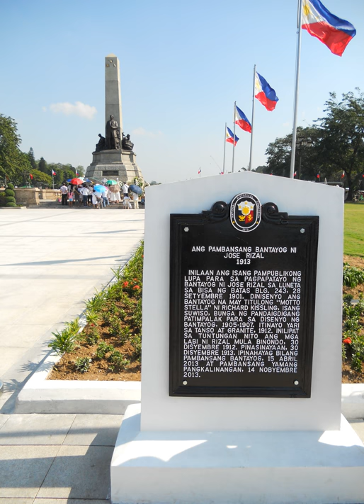List of historical markers of the Philippines in Metro Manila | Wikipedia audio article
This is an audio version of the Wikipedia Article:
List of historical markers of the Philippines in Metro Manila

SUMMARY
This list of historical markers installed by the National Historical Commission of the Philippines (NHCP) in Metro Manila is an annotated list of people, places, or events in the region that have been commemorated by cast-iron plaques issued by the said commission. The plaques themselves are permanent signs installed in publicly visible locations on buildings, monuments, or in special locations.
While many Cultural Properties have historical markers installed, not all places marked with historical markers are designated into one of the particular categories of Cultural Properties.
Markers in Manila were first to be installed, following the establishment of the Philippine Historical Research and Markers Committee (PHRMC), the earliest predecessor of the NHCP. These were markers installed in 1934 for Church of San Agustin, Fort Santiago, Plaza McKinley, Roman Catholic Cathedral of Manila, San Sebastian Church, Concordia College, Manila Railroad Company, Dr. Lorenzo Negrao, and University of Santo Tomas (Intramuros site). The installation of markers were first limited to identify antiquities in Manila. Many markers were destroyed or lost due to World War II, along with the structures they represent, and many have been replaced by post-war markers.
In 2002, during the unveiling ceremony of the marker National Federation of Women’s Club in the Philippines in Manila Hotel, former president Fidel Ramos joked that the curtain raising reminded him of striptease, and everybody laughed. That was the last time that the curtains were pulled upward, and from then, the unveiling has involved curtain pulling instead.Following the move to relocate the marker of the first shot of the Filipino-American War from San Juan Bridge to the corner of Sociego and Silencio, Santa Mesa, Manila, former NHI Chairperson Ambeth Ocampo was declared persona non grata in San Juan. The NHCP then issued a replacement marker on the bridge, indicating it as a boundary between Filipino and American soldiers during the war, instead of it being the site of the first shot.The marker concerning the First Congress of the Republic of the Philippines 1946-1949 is the biggest marker made, measuring at 52x72 inches. The 1946 marker was replaced on January 27, 2010 when governor Carlos Padilla of Nueva Vizcaya asked why his father, Constancio Padilla was missing from the list of the legislators. Luis Taruc, Jesus Lava, and Amado Yuson of the Democratic Alliance were not in the marker even though they appeared in the Congressional Records, while Luis Clarin, Carlos Fortich, and Narciso Ramos were in the 1946 marker, but not in the present Congressional Records. The Taruc, Lava, and Yuzon were dismissed from Congress, although the latter moved to the Nacionalista Party. Fortich died before completing his term and was replaced by his widow, Remedios Ozamis Fortich. Ramos won as the congressman for the 5th district of Pangasinan, but was appointed soon after to the United Nations, and was replaced by Cipriano Allas.The historical marker (installed in 1939) of the Jesuit institution La Ignaciana in Santa Ana, Manila was stolen. A replacement marker was planned to be installed by the end of 2014, but it never took place.
The historical marker dedicated to Patricio Mariano in Escolta, Binondo received social media attention regarding its then derelict state. On January 28, 2015, on the occasion of Mariano's 80th death anniversary, the Escolta Revival Movement wrote to the NHCP regarding the situation of the marker. The NHCP renovated the marker the day after.Days before the Bonifacio Day of 2017, reports surface the demolition of the Bonifacio centennial monument in Makati City, along with its historical marker (entitled "Memorare"). It was done by the Department of Public Works and Highways to build a bridge connecting Ortigas and Bonifacio Global City business districts without informing and seeking the approval  ...